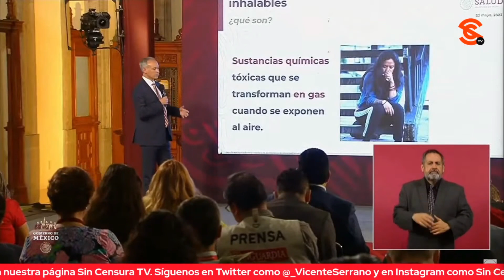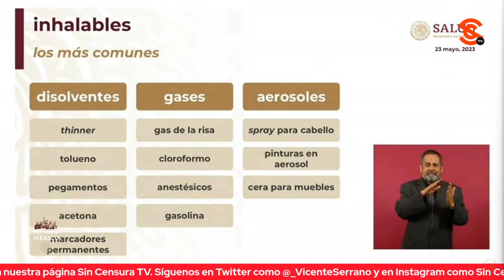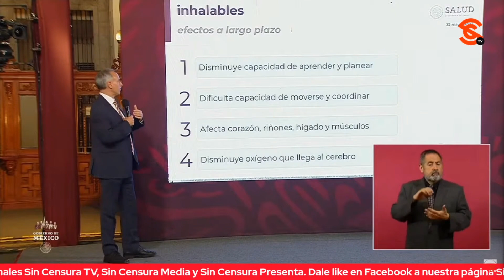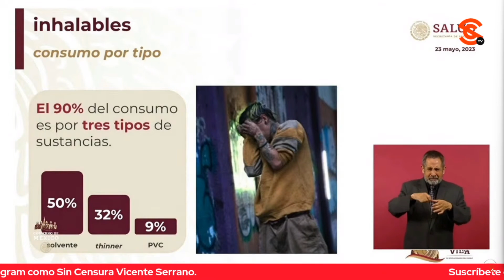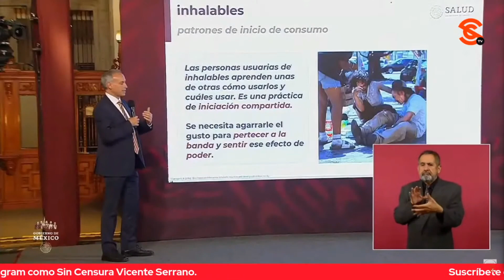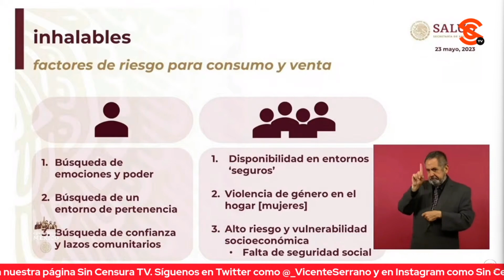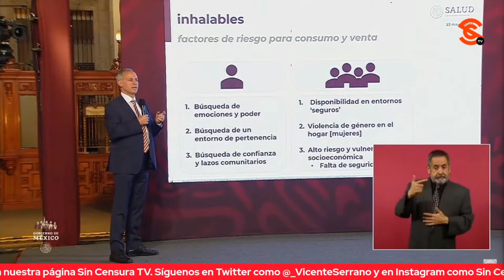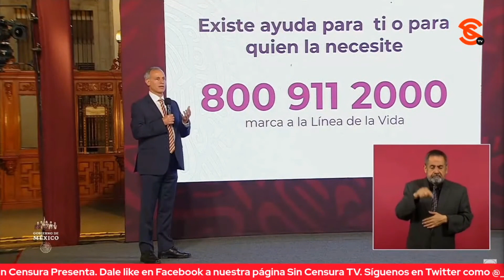QUIENES CONSUMEN 1NH4L1NT3S ADQUIEREN ADEMÁS UNA PELIGROSA INTEGRACIÓN SOCIAL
El subsecretario de Prevención y Promoción de la Salud Hugo López Gatell en la sección del Pulso de la Salud remarcó que los 1nh4l4nt3s son en general la droga de las clases bajas y en este caso, además de sus efectos quienes los consumen adquieren una integración social. Aseguró que estas sustancias son tóxicas, 4d1ct1v4s y sus consecuencias pueden llegar a ser irreversibles. La COFEPRIS canceló el registro sanitario de R3d0t3x por lo que queda prohibido prescribirlo y venderlo.